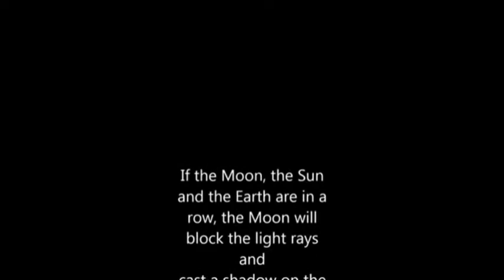Solar Eclipse In December🌙 | सूर्यग्रहण 2020 | 14th December | Visible In India?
Solar Eclipse 2020🌙 | सूर्यग्रहण 2020 | 14th December | Visible In India?

is video me hamne bataya hai ki jo solar eclipse 14th December 2020 me hone wala hai kya hum use India se dekh sakte hai. ye ek total solar eclipse hone wala hai.last solar eclipse June 2020 me hua tha jo india se visible tha lekin ye india se nhi dekh sakte.